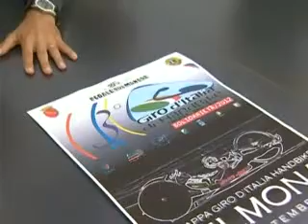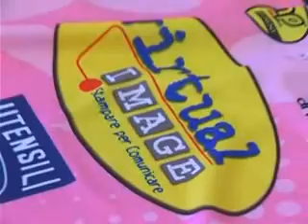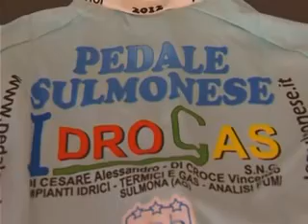ONDA TG 21.09.2012 - GIRO D'ITALIA HANDBIKE PRESENTAZIONE